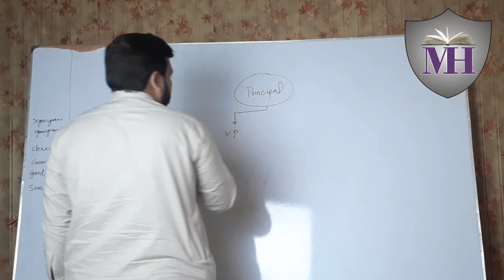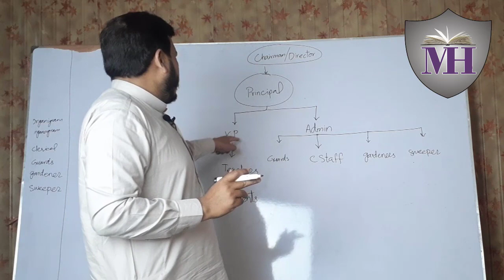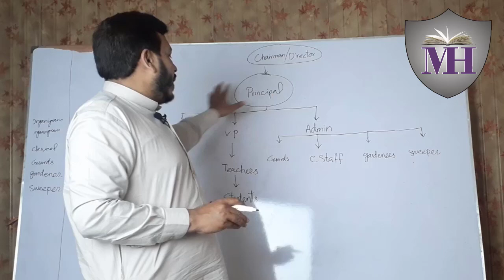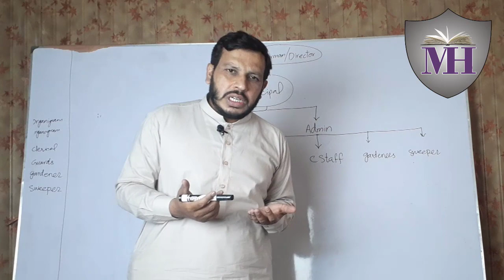Organogram is Key of Management By Mubashar Hassan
# ऑर्गनोग्राम # मैनेज का Key है
If you want to make an organogram for your company or your institute so this video is for you. Its about Organogram.
Mubashar Hassan Official Channel is about Education. We will discuss and guide about standard operating procedures and polices. My vision is prepare people and schools for real change in society. I want your school to move from a local school to a system school.

Instagrame        @mubashar2802